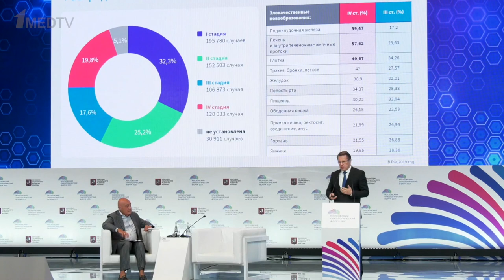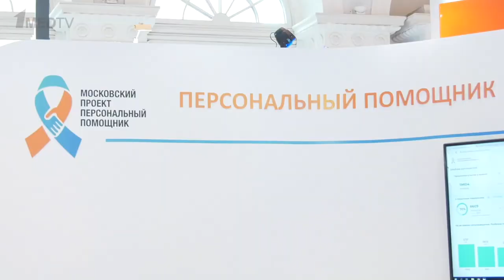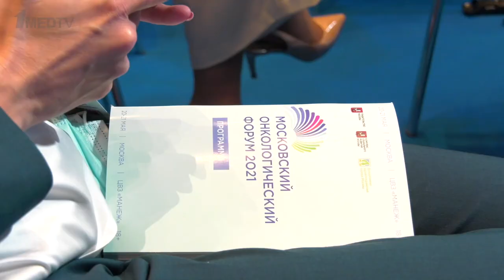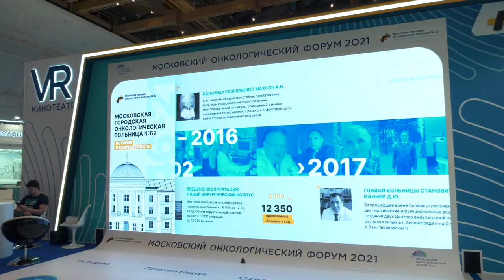Московский онкологический форум // Репортаж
20-21 мая в столице состоялся Московский онкологический форум, организатором которого выступило Правительство Москвы. Участников приветствовали мэр Москвы Сергей Собянин и Министр здравоохранения России Михаил Мурашко.

Двухдневный онкологический форум проходил очно в Центральном выставочном зале «Манеж». Благодаря онлайн-трансляциям его смогли посетить врачи из всех регионов страны.

Основная цель Форума – возможность подвести промежуточные итоги реструктуризации и изменения порядков оказания онкологической помощи в столице. Его посетили представители многих медицинских специальностей.

Подобные форумы позволяют развивать не только медицинскую науку, но и организацию здравоохранения.